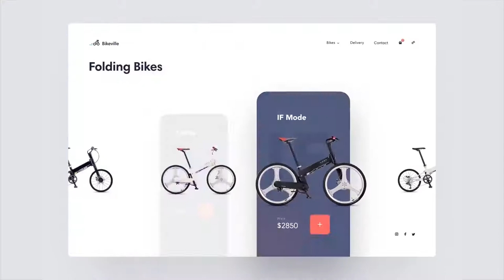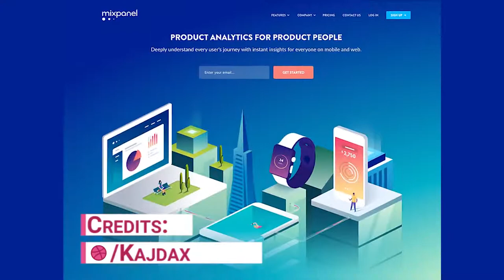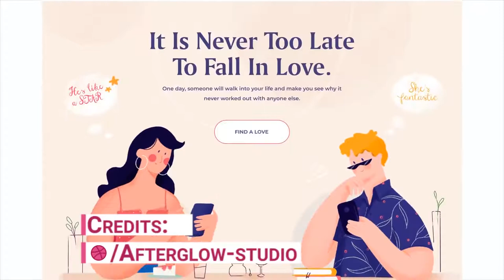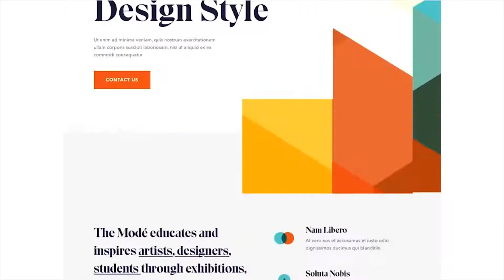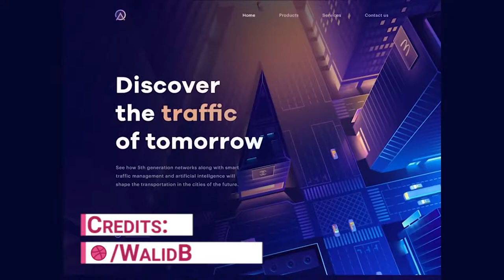Top 10 Web Design Trends in 2020 Every Designer Should Know - G Graphics Design #01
Top 10 Web Design Trends in 2020   Every Designer Should Know
Beginner – Adobe Illustrator 2021